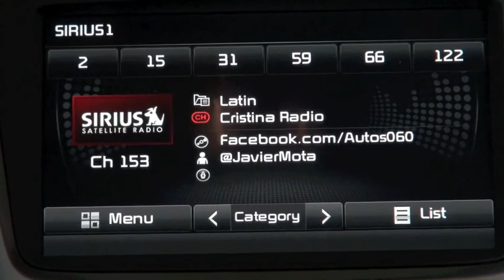Autos 0-60 - FIAT in Miami with the 500L and the 500c Abarth Cabrio